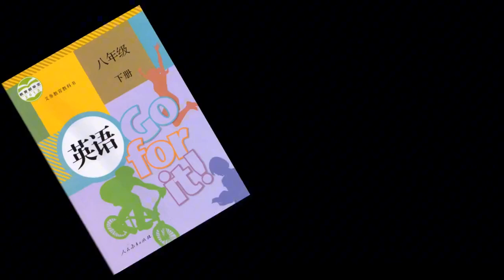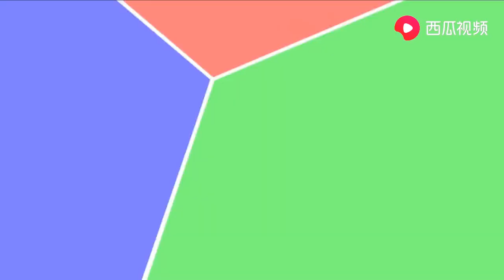人教版初中8八年级下册英语 Unit7 Read